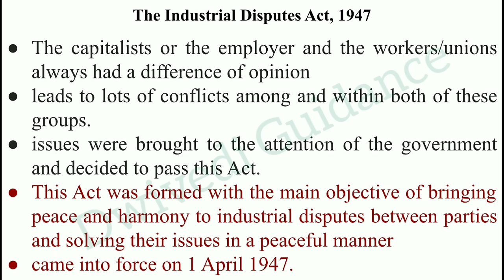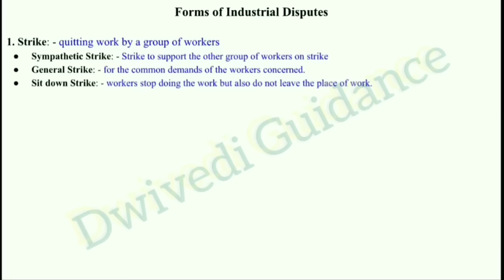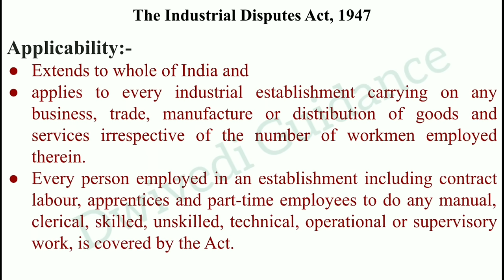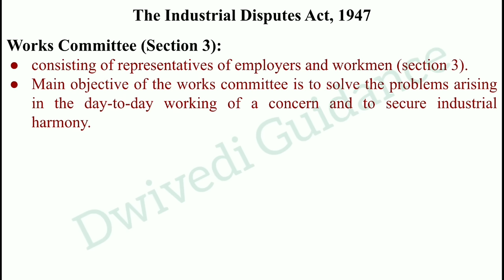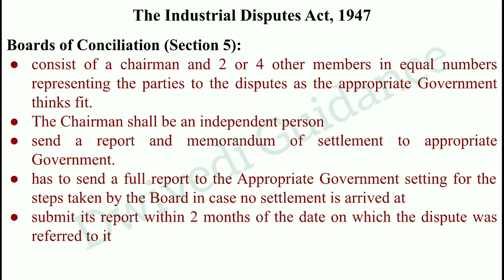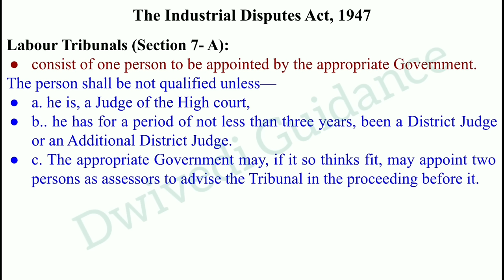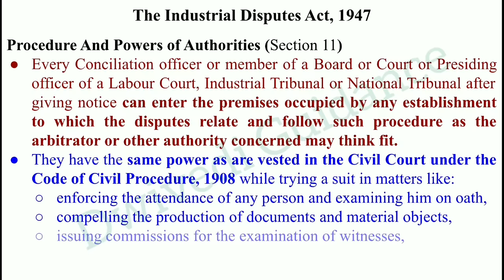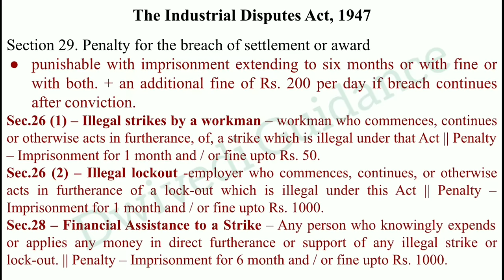The Industrial Disputes Act 1947, Objective, Applicability, Authority, Penalties. labour laws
The Payment of Wages Act, 1923,